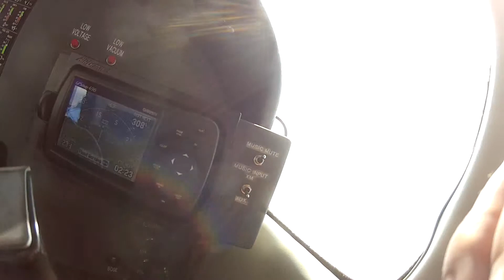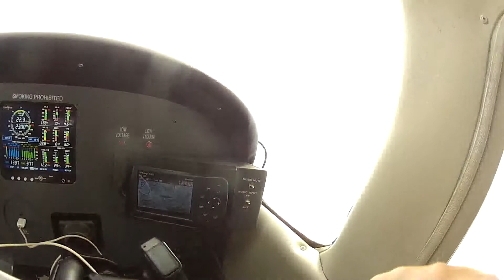C182RG SRC NEW 20Mar15 1o1C